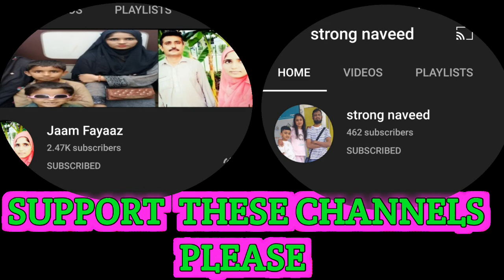Please Support These CHANNELS l @SabaAhmadVlogs l